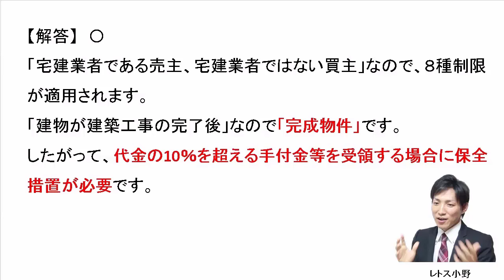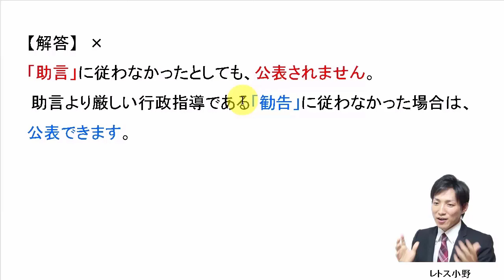【宅建過去問】11月7日の３問【レトス小野】宅建過去問解説